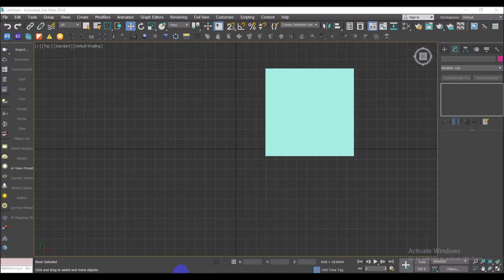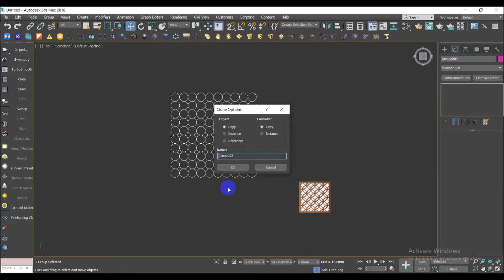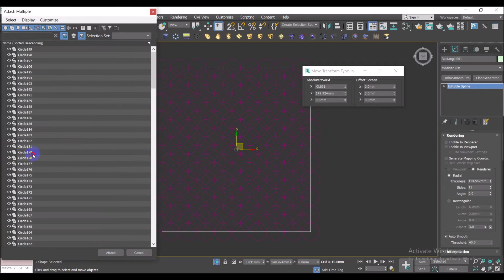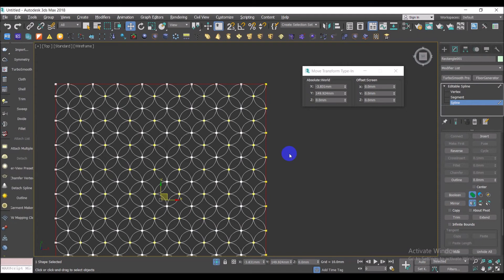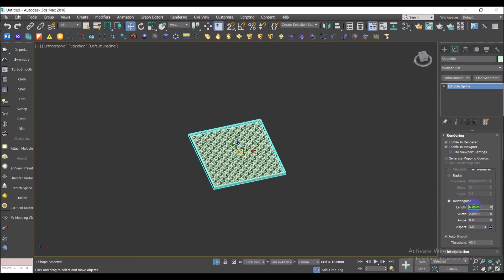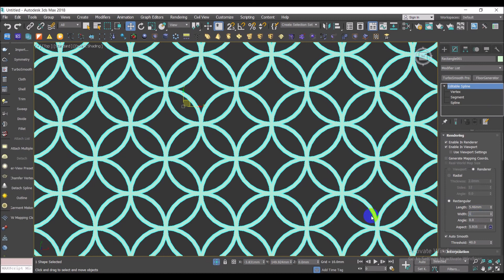Hướng dẫn vẽ vách cnc từ ảnh trong 3ds max | ứng dụng và cuộc sống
ungdungvacuocsong Hướng dẫn vẽ vách cnc từ ảnh trong 3ds max | ứng dụng và cuộc sống. Link thư viện tổng hợp miễn phí.